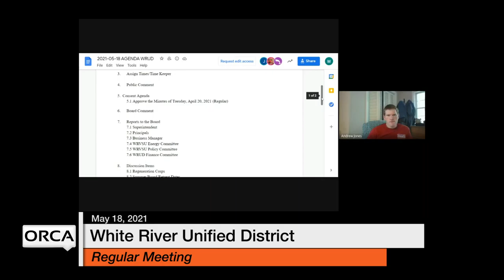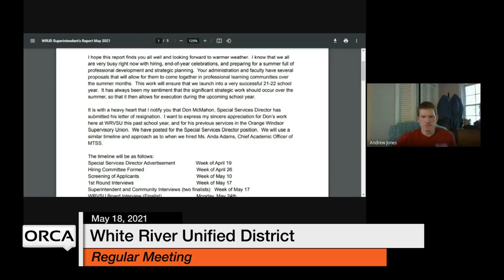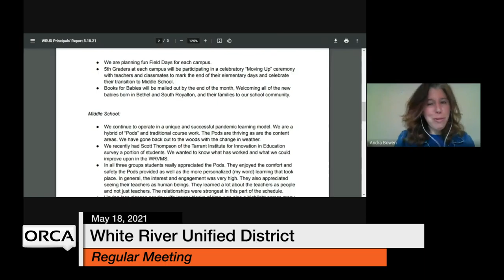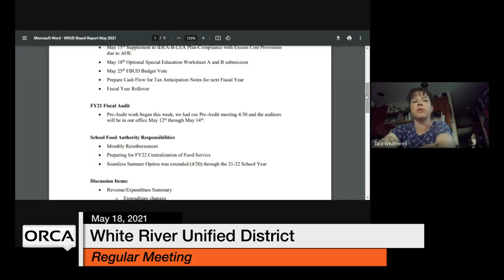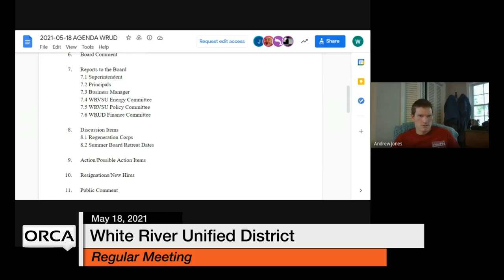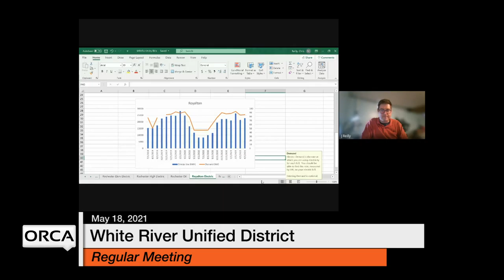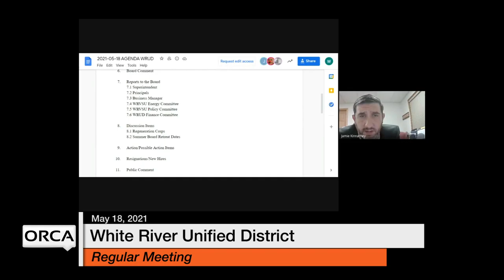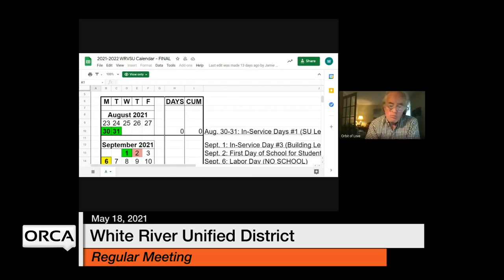White River Unified District Board - May 18, 2021 [WRUDB]